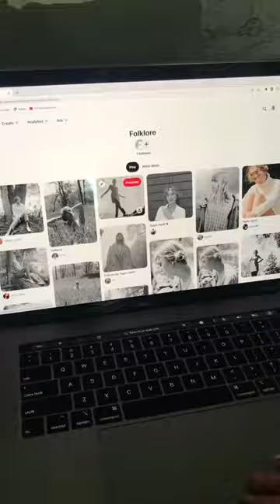Recreating @TaylorSwift Folklore Album art